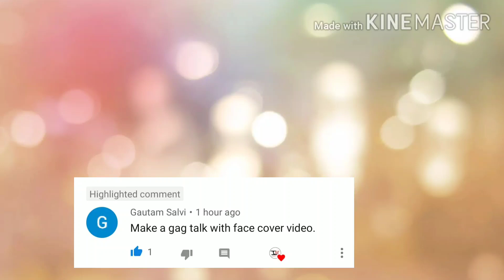Gagtalk challenge with face cover | most requested video | Gagtalk challenge part- 3rd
Inaaya's kraft

Today i am sharing with you gagtalk challenge video

This is very funny and interesting challenge